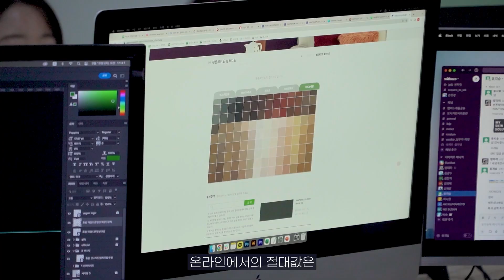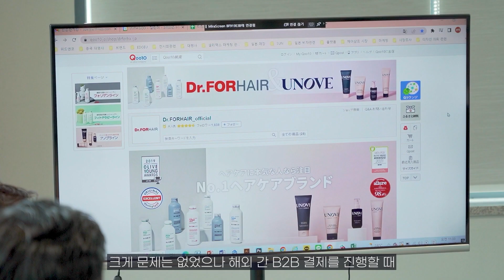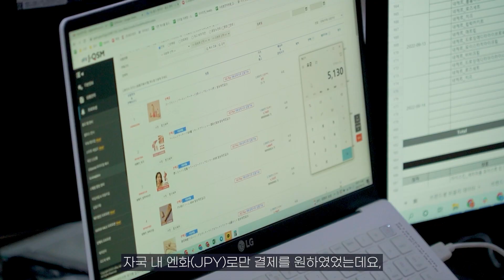[고객 성공 스토리] B2B 대금 거래도 페이오니아를 통해! 위드앤코의 일본 B2B 대금 수취 케이스를 들어보세요!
B2B 페이먼트 솔루션은 역시 페이오니아를 통해!
위드앤코가 이야기하는, 일본 바이어와의 거래에서 어떻게 보다 쉽고 간편하게 대금을 수취할 수 있었는지, 그 스토리를 지금 들려드립니다!

If you are located in the EEA, all Payoneer Services will be provided to you by Payoneer Europe Limited, trading as Payoneer and regulated by the Central Bank of Ireland.